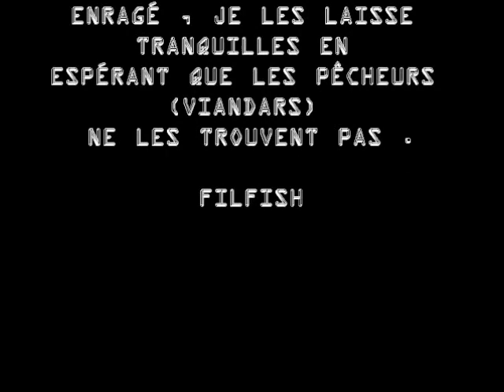Attaques de sandre sur un homme grenouille ! la grenouille c'est moi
Vidéo-clip sur la protection de la frayère par le mâle sandre qui attaque le plongeur qui mérite bien ce qui lui arrive car il l'as bien cherché ...